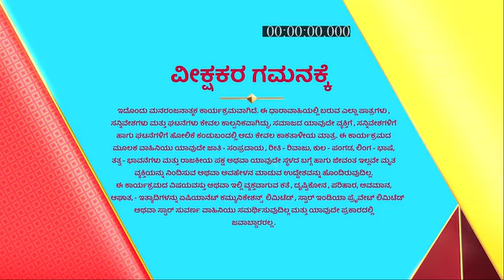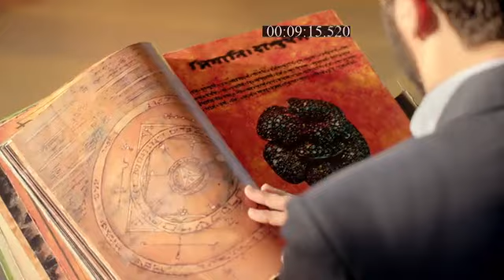Drushti_S1_E367_EPISODE_Reference_only.mp4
anti-piracy upload Drushti_S1_E367_EPISODE_Reference_only.mp4